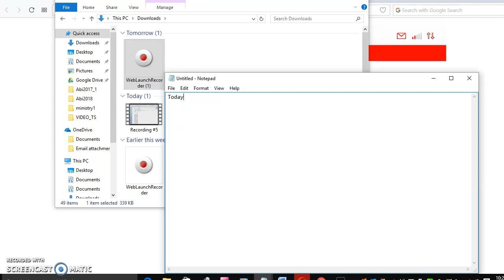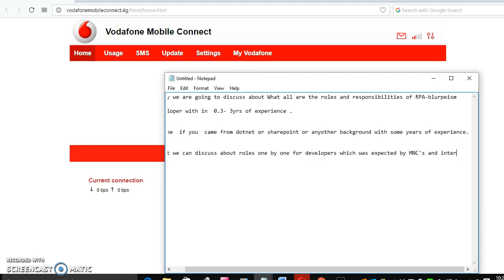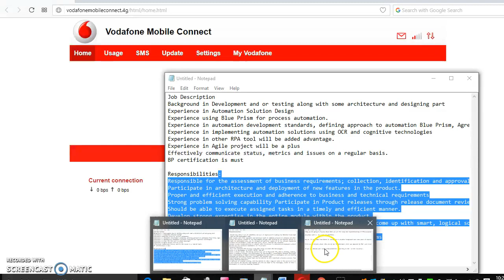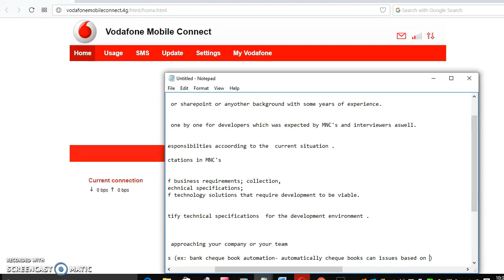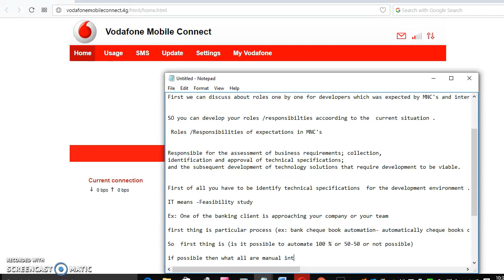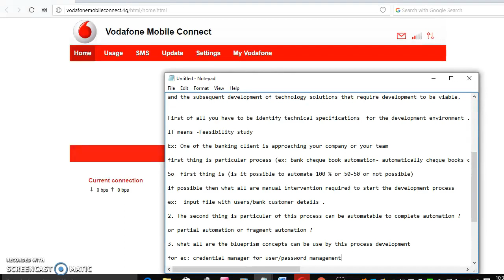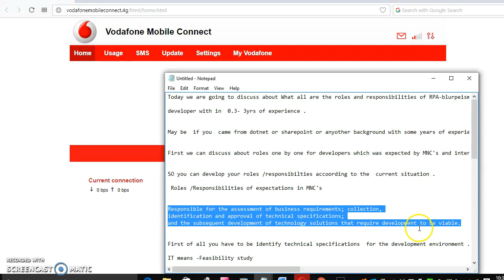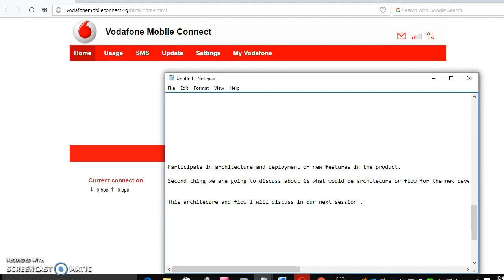RPA blueprism developer Roles and Responsibilties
RPA  Roles and Responsibilities of a developer